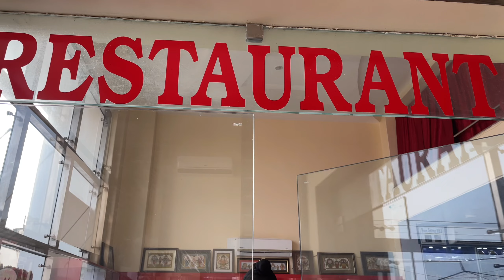Travelling to Puri ||Puri Jagannath Mandir, Chung wah Restaurant, Puri sea beach at night😍||(day2)